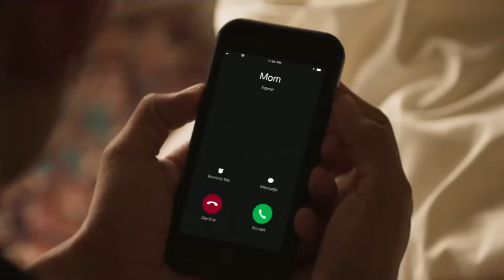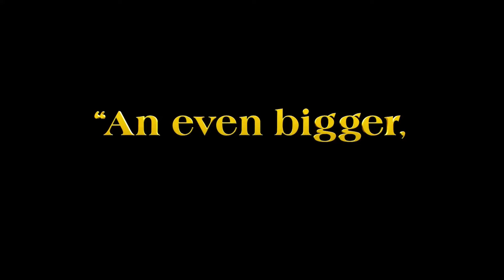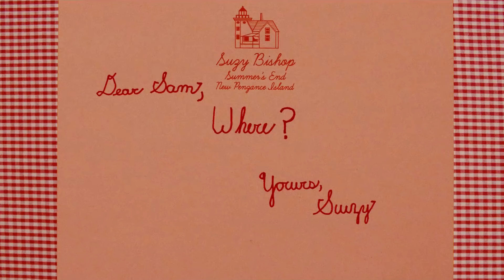Top 15 Best Summer Feel Movies | Summer Adventure Films To Watch In 2024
Discover the top 15 best summer feel movies to watch in 2024 with MAD RANKING! From heartwarming romances to thrilling adventures, these films capture the essence of a carefree, sun-soaked summer. Join us as we count down the ultimate summer movies that will transport you to beaches, summer camps, and unforgettable vacations. Whether you’re in the mood for a nostalgic musical, a quirky comedy, or a gripping mystery, this list has something for everyone.

Don't miss out on the best summer movies to watch this year. Make your summer movie nights extra special with these fantastic picks. Let us know your favorite summer movies in the comments below!

Chapters:
0:00-0:22 Introduction
0:22-0:50 Ranked 15
0:50-1:20 Ranked 14
1:20-2:01 Ranked 13
2:01-2:28 Ranked 12
2:28-2:59 Ranked 11
2:59-3:36 Ranked 10
3:36-4:18 Ranked 9
4:18-4:48 Ranked 8
4:48-5:15 Ranked 7
5:15-5:43 Ranked 6
5:43-6:21 Ranked 5
6:21-6:55 Ranked 4
6:55-7:24 Ranked 3
7:24-7:50 Ranked 2
7:50-8:21 Ranked 1
8:21-8:50 Closing